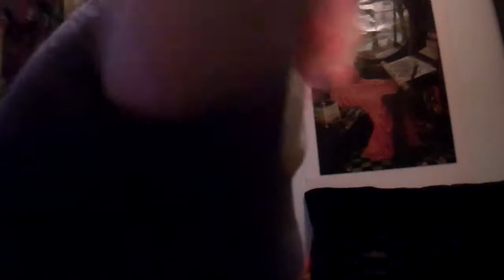MY GURLFRIENDDDDDDDDD PANIC!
I have no name tis is an issue. BUT I HAVE A GURLLLFRIEND and she is amazing her name is Panic and she is new from the under the bed world. She said she came looking for me but once she got her she forgot why. and she is super shy and her name is Panic cause that was what someone said when she saw her first human. I am in a BUNCH of trouble with my human I ruined her performance a week ago people could see me but her boyyyyfriend Draven still could not. So she got a job whatever that is and she is on more pills that are supposed to make me go away. well watch my video and meet my love of my life...if I ever do leave Apt 1 it will be with Panic!